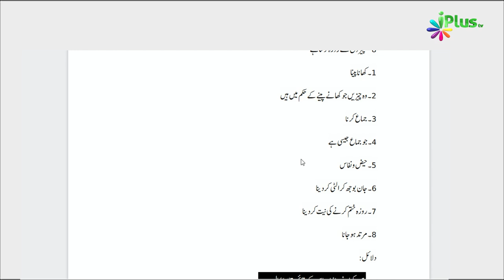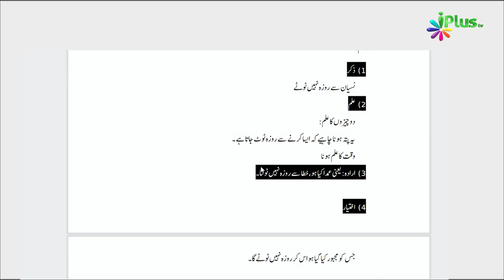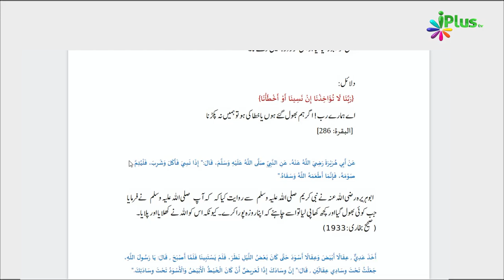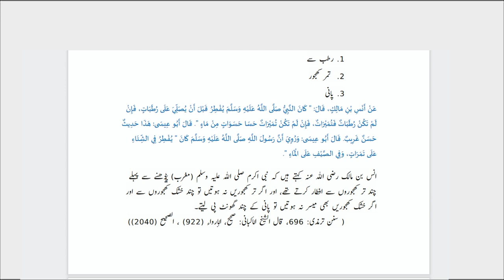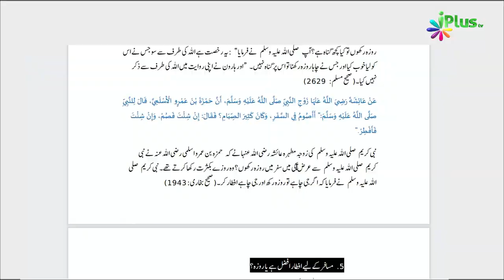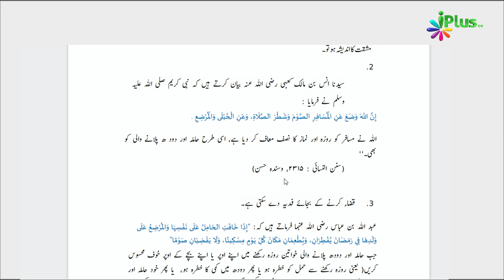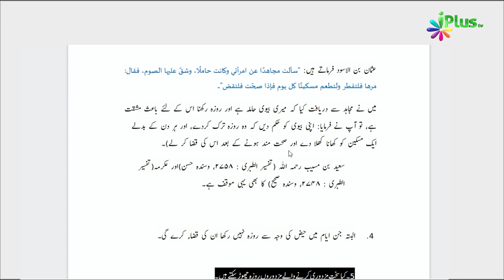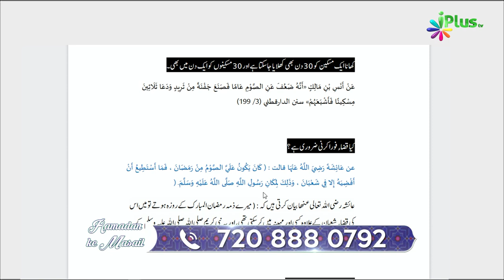Roza Kaise Toottaa Hai? I Iftaar Ke Ahkaam | Ramzan Ke Masail Course Ep 05 | Shaikh Sarfaraz Faizi